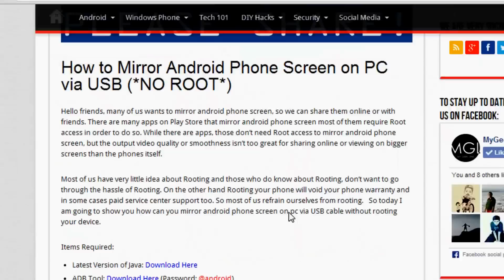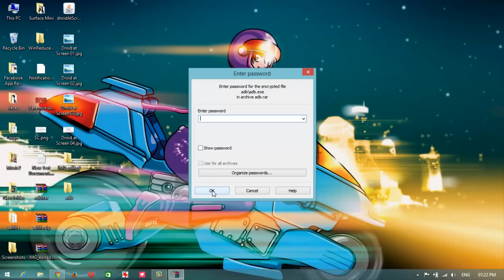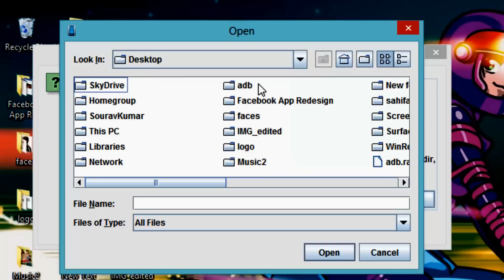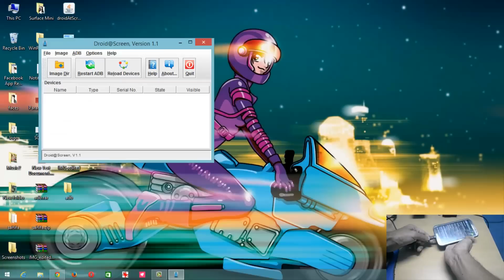Mirror Android Phone Screen on PC via USB(*NO ROOT*)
Head over to our article (click the link)